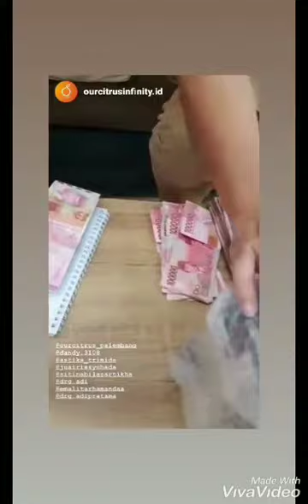Para Dokter Memilih Bisnis OC??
Kalangan dokter pun memilih bisnis OC
Kalo produk jelek dan ecek2 gak mgkin juga dipilih mereka kan😉

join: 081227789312